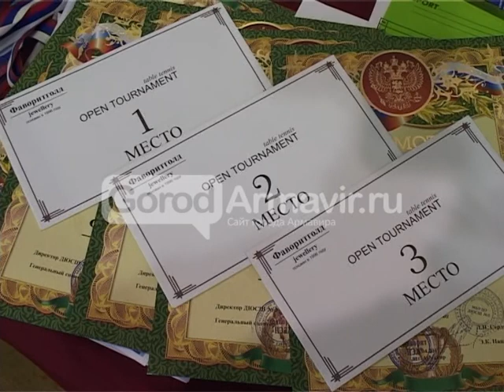1004 Армавир Новости Tennis